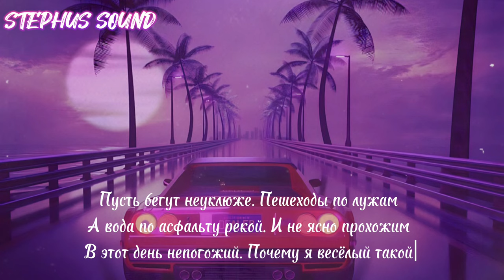Liaze & equal – 2003 Lyrics // English version // крокодил Гена хит 2023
Пусть бегут неуклюже
Пешеходы по лужам
А вода по асфальту рекой

Es gab ein Gericht für alle sieben Tage in der Woche trotzdem haben wir uns sieben mal gefreut (sieben mal)
Dann vergingen ein paar Jahre und vom Tisch den ich bezahle glaub mir Bruder haben wir damals noch geträumt
Aus dem Zimmer wurd der Hinterhof aus Bonbons Zigaretten aus Controller vom Nintendo wurden joints
Russian guy, für die Deutschen war ich fremd in diesem Land und währenddessen für die Russen viel zu deutsch

Ich war eins von drei Kindern, ohne Heizung im Zimmer, nicht so schlimm wie es klingt, ich war noch klein
2003 Fernseher flimmert schwarz und weis und erinnert an ne Zeit die für immer in mir bleibt

Пусть бегут неуклюже
Пешеходы по лужам
И неясно прохожим
В этот день непогожий
Почему я веселый такой?

(2003)

Im Schaufenster sah er Spielsachen die er nie hatte, Opa holt sein letzten 10er aus der Brieftasche
Ich sah Sonnenblumenkerne und paar leere Bierflaschen kein Champagner nachui weil wir nie so viel hatten
Du hast keine Ahnung wie schwer diese Sprache mal war, war der Junge der nie was auf der Klassenfahrt sagt
Jetzt steh ich unter diesem Kamerakran dieses Leben eine Achterbahnfahrt

2003 Fernseher flimmert schwarz und weis und erinnert an ne Zeit die für immer in mir bleibt

Пусть бегут неуклюже
Пешеходы по лужам